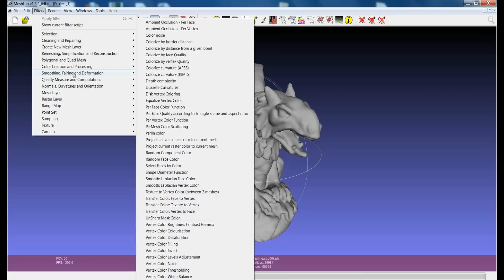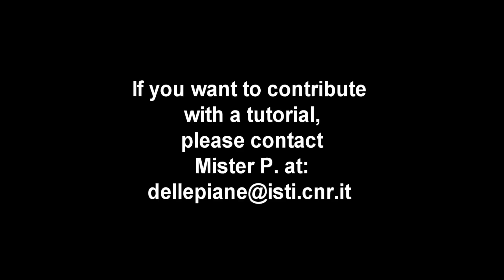MeshLab basics: the Search feature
This tutorial describes the new search feature, that helps you to find the needed filters in a more straightforward way. When a keyword is written, all the features (filters, rendering modes, edit functionalities) related to it are retrieved. The search is performed not only on the feature name, but also on its description. This helps in finding multiple ways to perform the same operation, or in alternative solution for a desired goal.